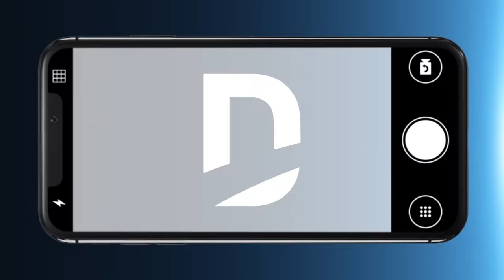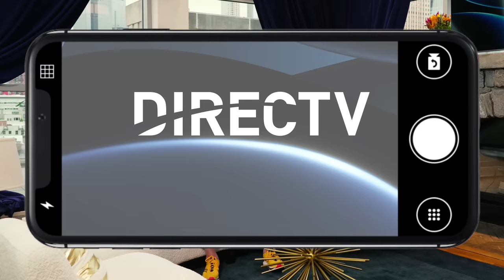Reality TV is Real with Below Deck's Capt. Lee Rosbach | DIRECTV Studio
With the onslaught of reality television shows, there's a lot of clout chasers and faking it for the gram. So we brought reality stars to the DIRECTV Studio to prove they do more than bring the drama on television to show us their real life skills. Never with the intent to be on TV, Captain Lee Rosbach is as real as they come and shows off his on deck nautical knots (or not). Don't miss an episode of Below Deck with DIRECTV

CHAPTER
0:00 Introduction
0:31 Captain Lee Attempts A Sailing Knot
1:08 Captain Lee and His Rookie Deckhand
1:32 Ashton Pienaar’s Accident in Below Deck Season 6
2:15 How “The Stud of The Sea” Came to Be
2:36 Captain Lee Likes to Keep it Real
2:54 Captain Lee’s Favorite Phrase